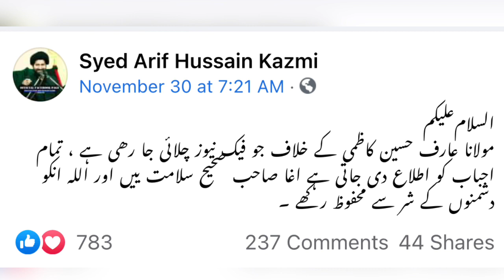Maulana Arif Hussain Kazmi’s death news| What’s the reality? Dr Shujayat Ali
There is rumor regarding Maulana Arif Hussain Kazmi’s death. This is a fake news; Maulana Arif Kazmi released a message negating this fake news;
Lest examine the facts